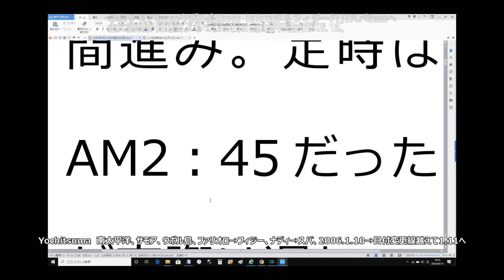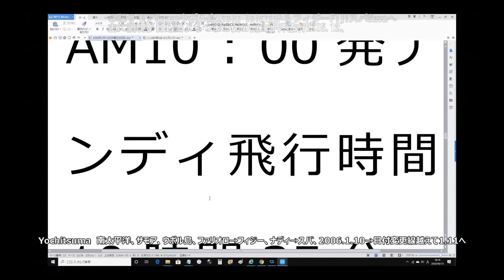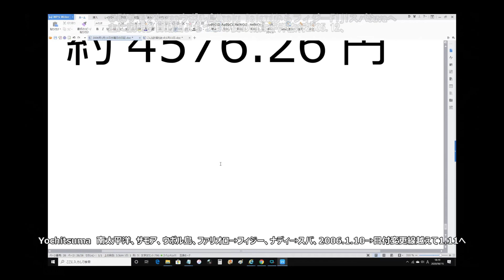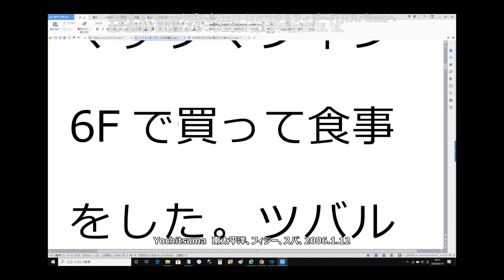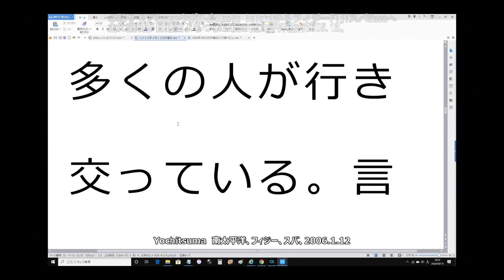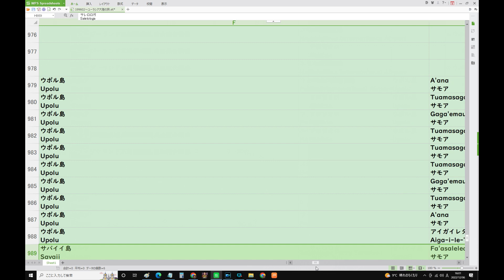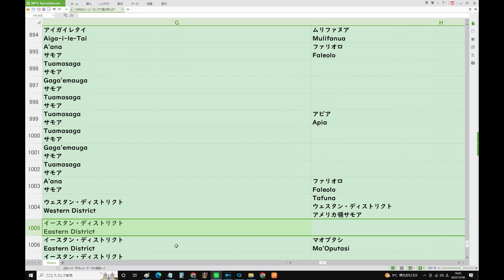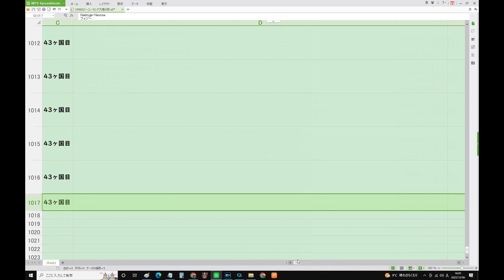59サモアSamoaウポル島Upolu IslandからフィジーFijiスバSuvaへ主に説明多目動画よちつまの僕の南太平洋旅行2005 12、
12/8(木) 23:39更新

国内投資27年度に100兆円 経団連
501
ロシア 米女子バスケ選手を釈放
NEW
163
大和ハウス リゾートホテル売却へ
NEW
164
公園廃止 苦情の住民「びっくり」
4379
欠席続くガーシー氏 参院が質問へ
3776
国内最大3.5m「木製はにわ」出土
NEW
73
オトナのお菓子? 硬いグミが人気
NEW
140
ナイトスクープ 3探偵が来春卒業
1591

831#航空自衛隊 F-15